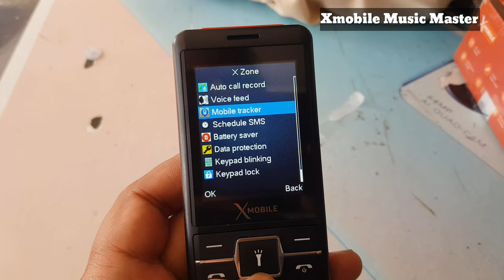Unboxing Xmobile Music Master: Review | 2.4 Display | Voice Feed | 3,650 Rs.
Unboxing Xmobile Music Master: Review in urdu/hindi
xmobilr music master features:

Display 2.4
Dual Sim
Auto Call Recoder
Voice feed
games
battery saver
data protection
call auto anwser
phonebook 2000
sms storage 300
3000 mah battery
powerful speakers
3 powerfull torch lights
camera
memory card option

1 year warranty diploy

xmobile music master price in pakistan 3,650 rs.